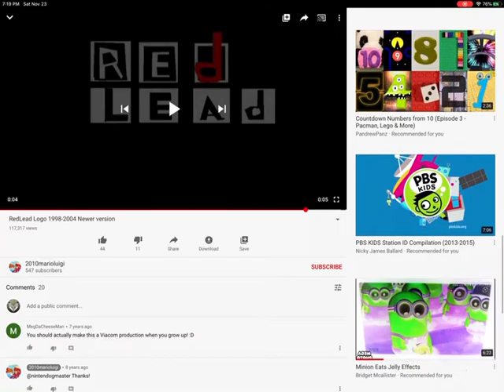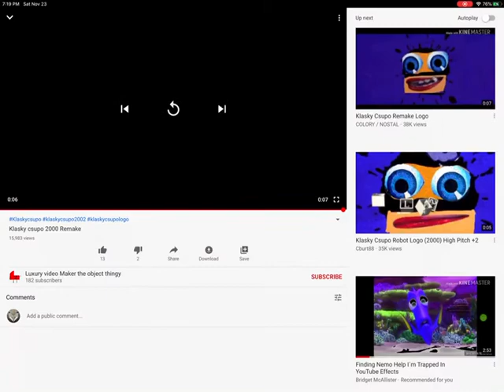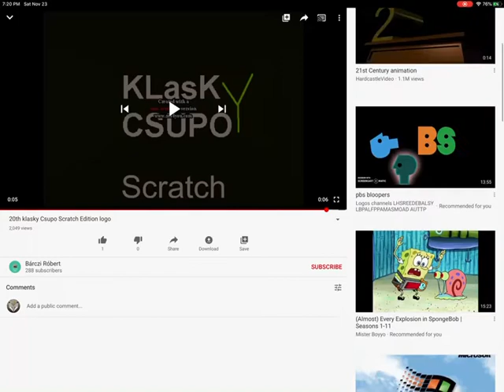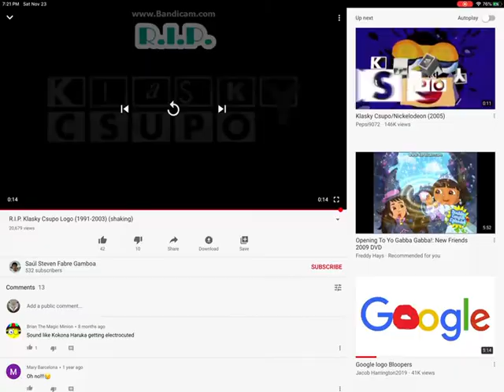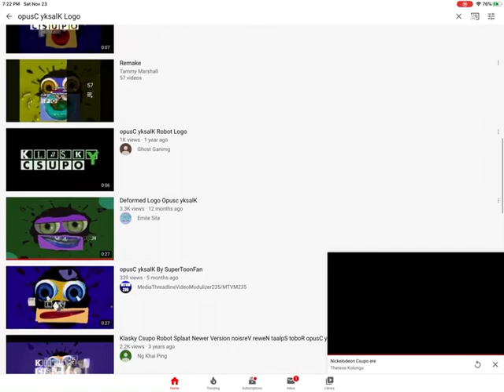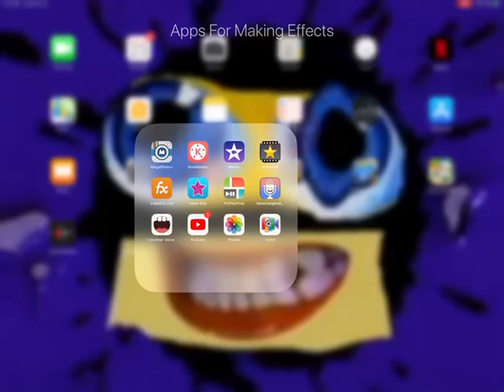Klasky Csupo Logo Bloopers